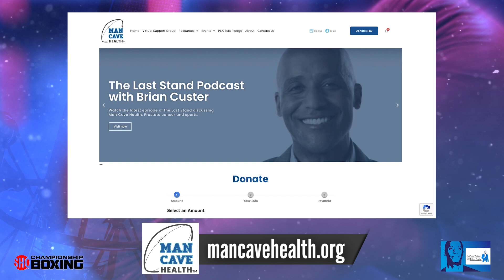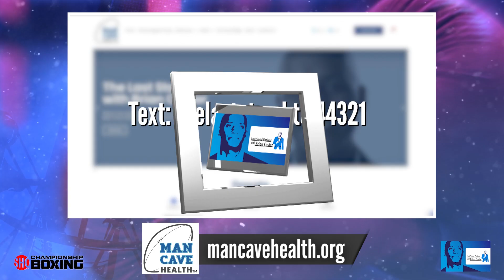Shakur Stevenson discusses a June return, fights w/Valdez, Colbert, & becoming World Champion again.